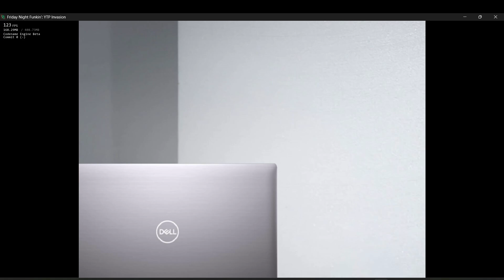FNF YTP Invasion V3: 11th Cutscene before No Breathing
Because YOUTUBE is WHERE THE POOP IS...

After 2 years of development, the YTP Invasion v3 update is COMPLETE!!

The Boyfriend and The Girlfriend are sent into YouTube by Daddy Dearest, and now have to fight their way out. This mod contains:

-Completely remastered v2 soundtrack/visuals
-12 brand new songs
-Revamped menus and mechanics
-OFFICIAL SUPER MARIO BROS. FUNK MIX CROSSOVER?!
-Plenty of secrets to uncover...
-If you're struggling with certain parts of the mod, check out the enclosed instruction book.

(Creator)
StashClub: Creator, composer and artist
(Co-director)
AthenGem: Co-director, coder and composer
ZertyTV: Co-director, composer and artist
(Artists)
justonenumber7: Artist
Ghost1794325: Artist
Willow of the woods: Animator
TopTophatter: Artist
Violettia: cutscene animator
Stick-Pi: Artist
Father Carmine: Artist
rosa_da_may: Artist
MashProTato: Artist
mark: Artist
SAKKth: Pixel Artist
Allen Roman: Artist/Cutscene Animator
VanillaaVani
(Composers)
ZertyTV: Composer
Thieviouss: Composer
Ironik0422: Composer
lunaisuppose: Composer
Sturm/Churgney Gurgney: Composer
DPZmusic: Composer
(Coders)
WizardMantis: coder
Widen2wo: coder
ThatOneIdiotXav: coder
santi1: coder
Prism_Up2It: coder
(Charters)
Chompo: Charter
Yamz: Charter
DexterTheStick: Charter
CarlosisST: Charter
(Special Thanks)
MaimyMayo: voice for Sonic.exe and Lone Warrior
dublicus
HowToAvenge101: provided new weegee voice
Flarewire: Collaborator
FrogWasTaken101: provided new weegee chromatic